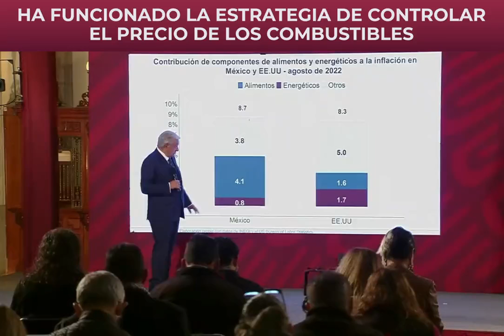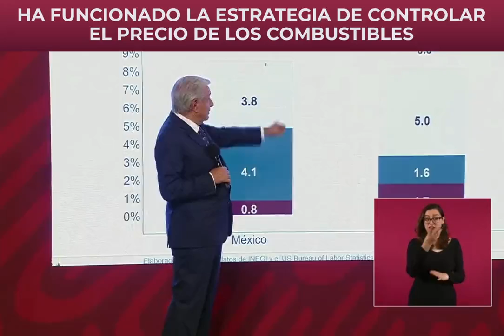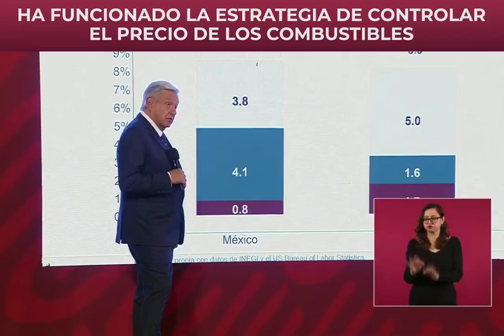ConferenciaPresidente 6/10/2022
Antes que nadie tomamos la decisión de no aumentar el precio de las gasolinas, del diésel y de la luz y eso nos ayudó mucho. Si no hubiésemos tomado esa decisión tendríamos una inflación del 14%. Esa fue una buena medida: Andrés Manuel López Obrador.